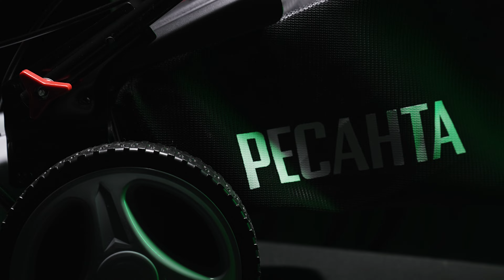Газонокосилка бензиновая Ресанта КР-6.0 БТ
Товар: [#1456296​]